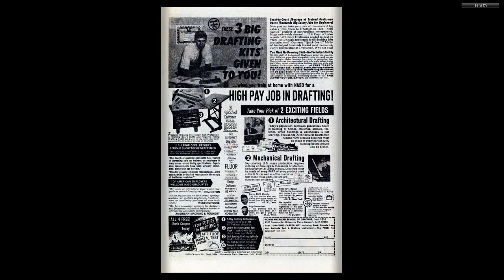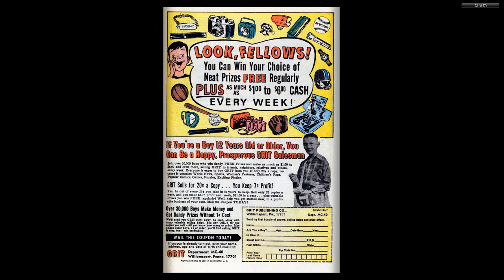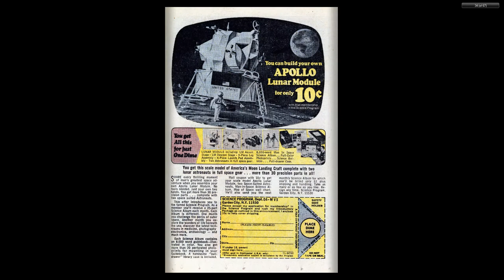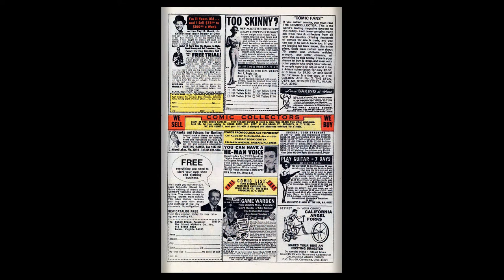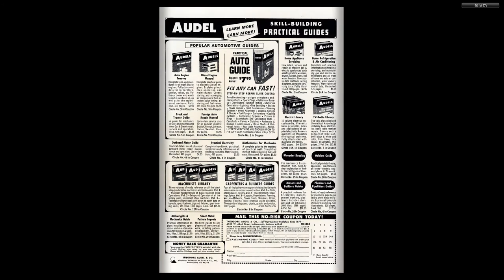197005 Marvel Super Heroes v1 026